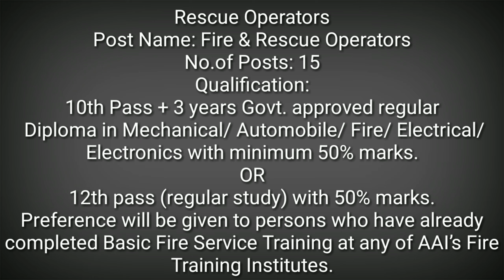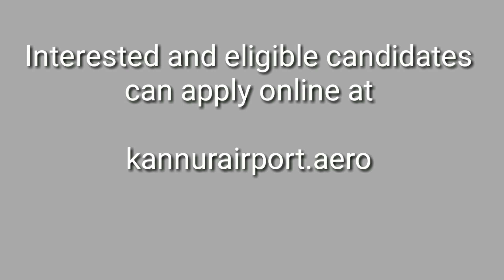Job vacancy at kannur international airport